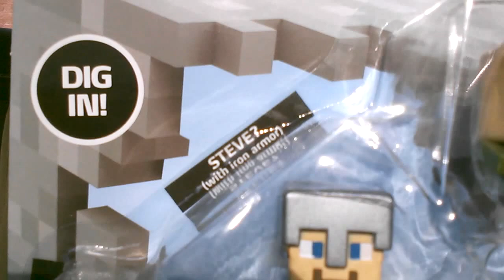Feisty Pants Minecraft Mini Figures! @mypalalex 232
Feisty Pants hauls in the Diamond Armor Steve Minecraft Mini Figure toys. Thanks!